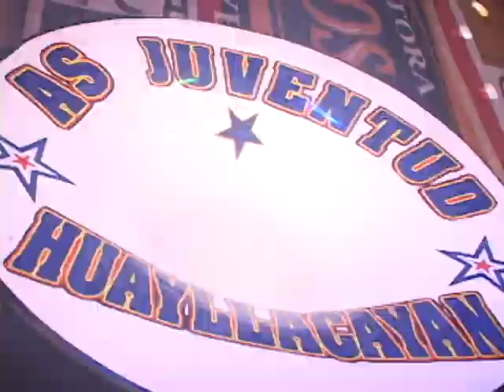BANDA. JUVENTUD HAZ HUAYLLACAYAN 06